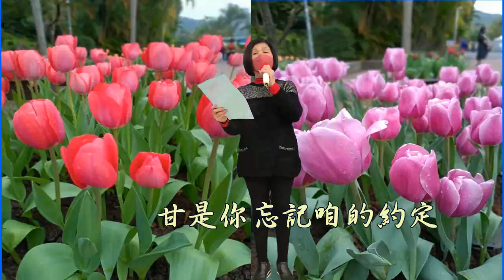刻心痕刻心痕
杜翊凌